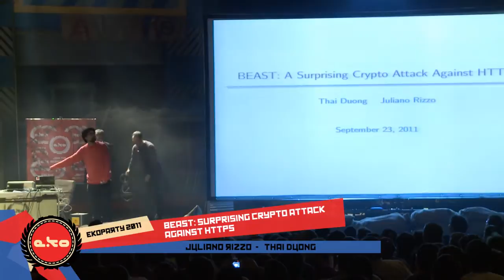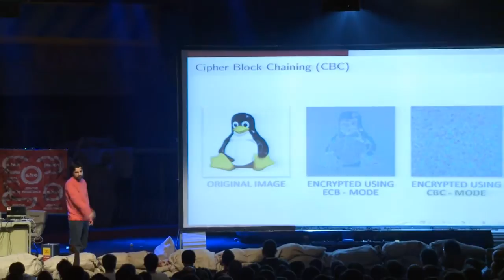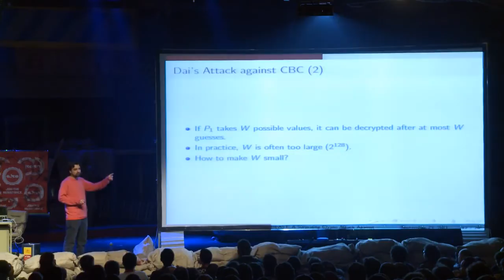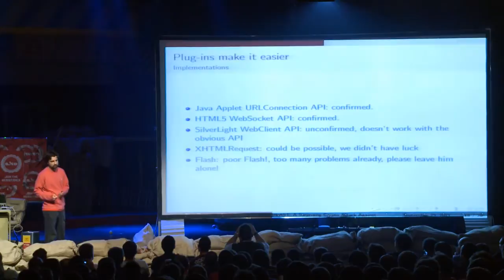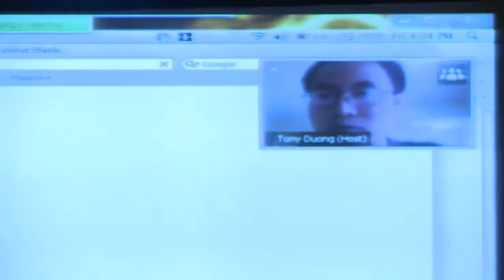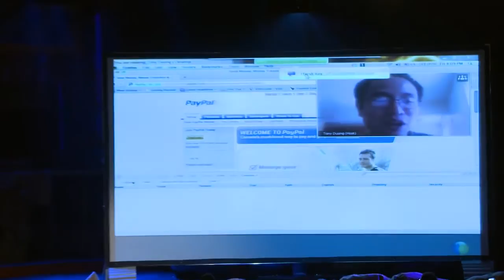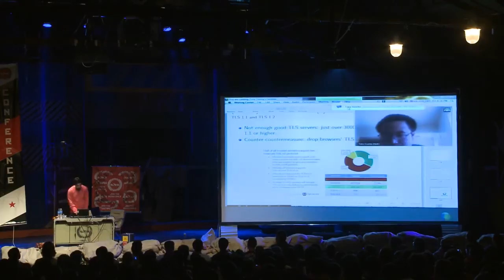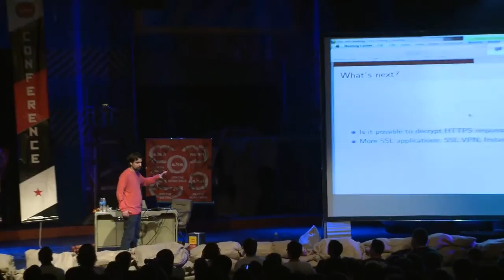Thai Duong & Juliano Rizzo - BEAST: Surprising crypto attack against HTTPS - Ekoparty 2011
BEAST: Surprising crypto attack against HTTPS by Thai Duong & Juliano Rizzo

We present a new fast block-wise chosen-plaintext attack against SSL/TLS. We also describe one application of the attack that allows an adversary to efficiently decrypt and obtain authentication tokens and cookies from HTTPS requests. Our exploit abuses a vulnerability present in the SSL/TLS implementation of major Web browsers at the time of writing.

Sobre Juliano Rizzo

Juliano Rizzo has been involved in computer security for more than 12 years, working on vulnerability research, reverse engineering and development of high quality exploits for bugs of all classes. As a researcher he has published papers, security advisories and tools. His recent work includes the ASP.NET padding oracle exploit and the BEAST attack. Twitter: @julianor

Sobre Thai Duong

Thai is probably best known for his joint work with Juliano Rizzo on practical crypto attacks. Their recent work includes the ASP.NET padding oracle exploit and the BEAST attack. Thai is currently working as an information security engineer at Google in Silicon Valley, but he is always longing for the day he can return to Vietnam to play pool for a living, just like the good old days.

eko7 (2011)